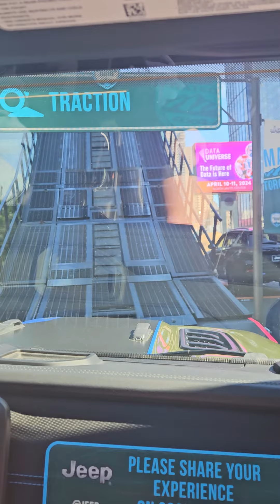camp jeep NY car show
campjeep very good ride worth it should go